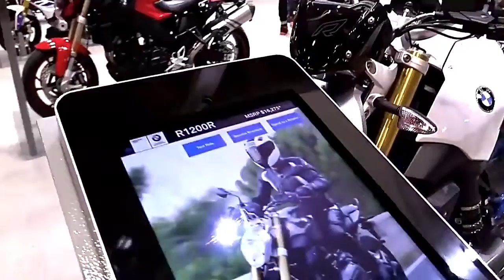2022 BMW R1200R White 2018 Limited Complete Accs Series Lookaround